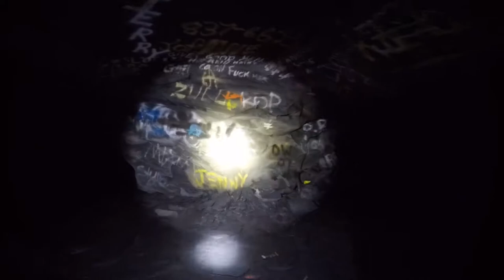Bedbug Cave Slatington PA - Walkthrough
Bedbug Cave Slatington PA - Full video